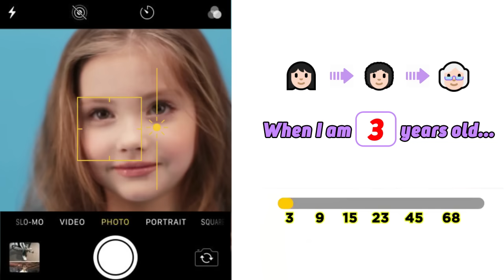3216 lmw wcy 0112 横版